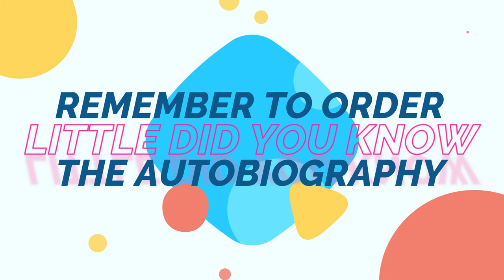LITTLE DID YOU KNOW Episode 53: Tony Forsyth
Time’s up! After a year it’s the last episode of LDYK here on YouTube. See below!

My last guest here is Liverpool-born Tony Forsyth, who after appearing in “Brookside” got his first big break playing one of two gay teenagers on the run from a killer (the other teenager was Craig Charles’s brother Emile) in the 1988 film “The Fruit Machine.” Along with “Beautiful Thing” ten years later the film was one of very few at the time that gave young men discovering their sexuality encouragement that they weren’t alone. “The Fruit Machine” still has legions of fans who remember the film, and its tragic finale, very fondly.

Tony was later in other films (“The Tall Guy”, “Edward II”) and played Paul McCartney in a German film about The Beatles. He toured Malaysia and Japan in “Much Ado About Nothing” with another LDYK guest Penny Dimond. And he toured for years in two raunchy farces directed by Peter Benedict. You may know that name too.

Subsequently Tony became a bit disenchanted with show biz and took a break to become a casting director, a salesman and an Uber driver. He’s also produced a number of youth theatre shows, most recently “Matilda the Musical.” But now he’s ready to make his comeback as an actor. He’d be very happy to be considered for some of the work Stephen Graham turns down.